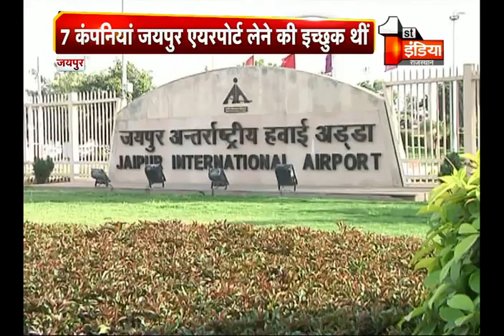अब अडानी ग्रुप करेगा जयपुर सहित 5 AAI हवाई अड्डों का संचालन